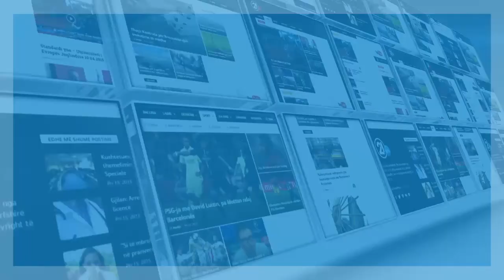PANDEMIA DHE NDERTIMTARIA 16 07 2020